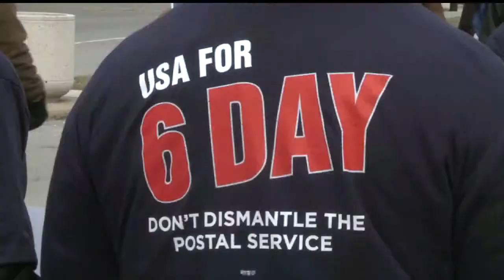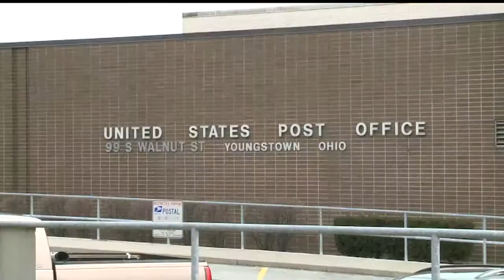Postal workers to protest in Youngstown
Changes in the delivery schedule and locations are prompting the protest.